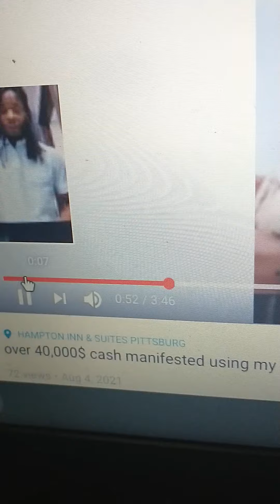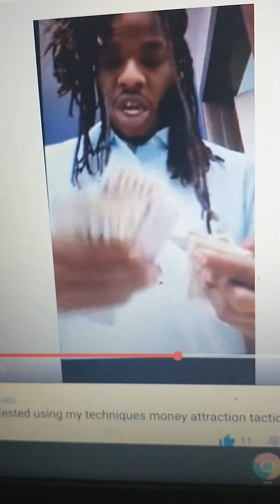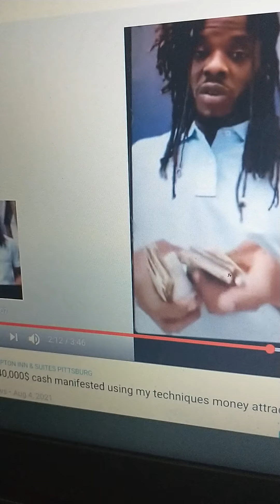how to profit from Paypal fast and quickly